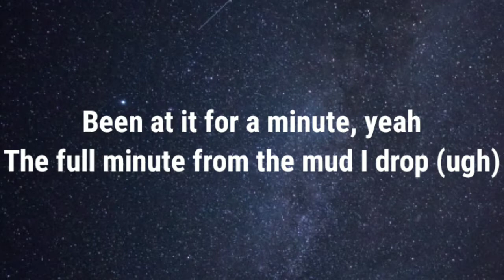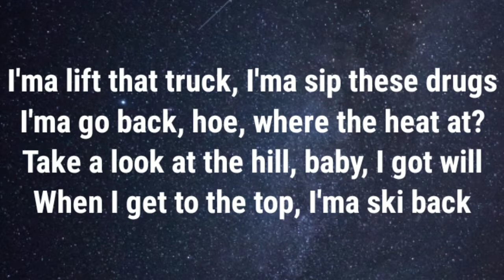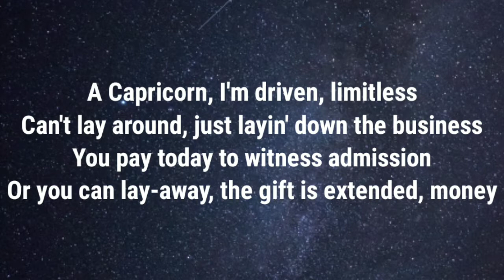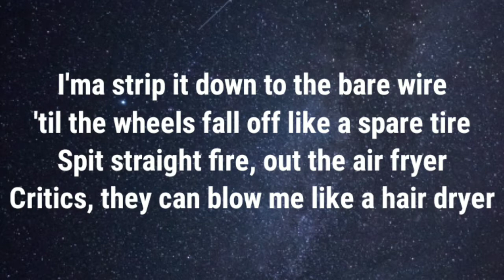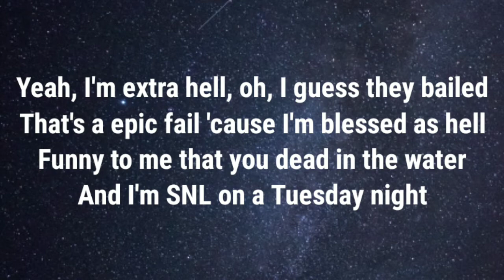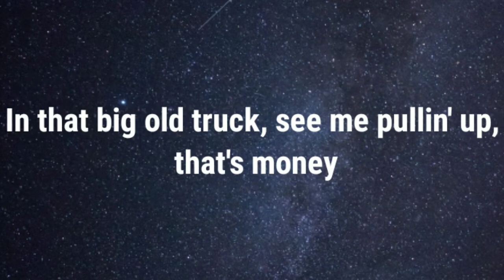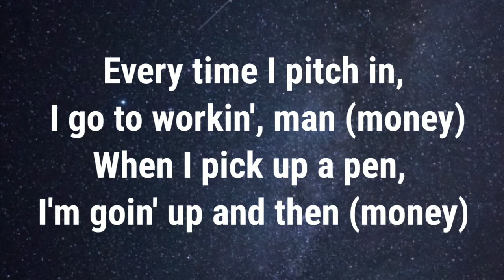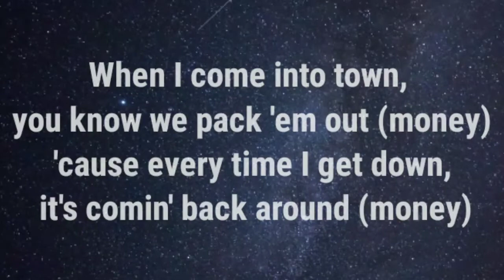Yelawolf x Jelly Roll x Struggle Jennings - Money (Lyrics) Mud Mouth Album New Song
Credits: Yelawolf,Jelly Roll, Struggle Jennings.

Lyrics:
[Verse 1: Yelawolf]
Been at it for a minute, yeah
The full minute from the mud I drop (ugh)
Been had a couple haters, yeah, had a couple haters
But the buzz won't stop (ugh)
Took a bite of that pie, boy
I'm an American rollin' rock (ugh)
What they gon' say now, boy?
Still Slum and I'm settin' up shop
Shop, shop, Yelawolf, Yelawolf
Yeah, buddy, I'm a trailer park household name (ugh)
I ain't gotta work another day in my life
I can't complain
But fuck a retirement plan
Still lookin' to jam like, "you hirin', man?"
Took a vacation and spit half of the time
Pacin' the floor, divisin' a plan
Gotta relax
But I got a big loan, holmes, gotta repay RE/MAX
Got it all pent up, gotta get these bucks
So I don't end up in a ski mask
I'ma lift that truck, I'ma sip these drugs
I'ma go back, hoe, whеre the heat at?
Takе a look at the hill, baby, I got will
When I get to the top, I'ma ski back
Like a Canadian, send it
Give a fuck what you play and what's trendin'
Billy's on a parade again with his
Gold teeth like an Arabian dentist
A Capricorn, I'm driven, limitless
Can't lay around, just layin' down the business
You pay today to witness admission
Or you can lay-away, the gift is extended, money
[Chorus: Yelawolf]
In that big old truck, see me pullin' up, that's money
Whiskey pourin' up in the dixie cup, that's money
My people in the club and they gettin' buck, that's money
'cause we don't give a fuck, we don't give a fuck 'bout money

[Post-Chorus: Yelawolf]
Every time I pitch in, I go to workin', man (money)
When I pick up a pen, I'm goin' ​up and then (money)
When I come into town, you know we pack 'em out (money)
'cause every time I get down, it's comin' back around (money)

She dance with devils, cranks the levels
Love that bass, fuck the treble
My bitch fire, six inch stilettos
Still pull my strings like Tom Morello
I'ma strip it down to the bare wire
'til the wheels fall off like a spare tire
Spit straight fire, out the air fryer
Critics, they can blow me like a hair dryer
Bad motherfucker since I came into the game
They best be watchin' what they say when they talkin' 'bout me
Miss me with the stupid shit 'cause my whole team is stupid lit
I'm talkin' shit while doin' it, Muhammad Ali (woo)
Out here winnin' again
The losers are winnin' again
I'm sick of all these feminine men
I'm sick of all these industry-pretend-to-be friends
Tell 'em, Yeller
[Chorus: Yelawolf]

[Verse 3: Struggle Jennings]
Fresh outta prison, I got it (yeah)
How I did it, that's logic (yeah)
Hard work and no stoppin' (yeah)
Seen a problem, I solve it (yeah)
Feds askin', no comment
Money don't make me, I make profit
Everybody feelin' hurt, Dave Chappelle
Cobalt blue SS Chevelle
Yeah, I'm extra hell, oh, I guess they bailed
That's a epic fail 'cause I'm blessed as hell
Funny to me that you dead in the water
And I'm SNL on a Tuesday night
I'm batshit crazy, got 'em sick like China
Why all these dicks act like vaginas?
I'm the guy at the bottom of the well that you wish in
Come up dry, just keep fishin'
How the hell is you dissin'
When I bought the pipe that you piss in?
There's a lesson here that you missin'
Hold up, honey, honey, Linda, listen
If you're worth more, gotta work more
Still gonna run my mud mouth if I'm dirt poor
I'm a sinner at a church, boy
Yeah I fucked a couple cats up [?] turquoise
[Chorus: Yelawolf]